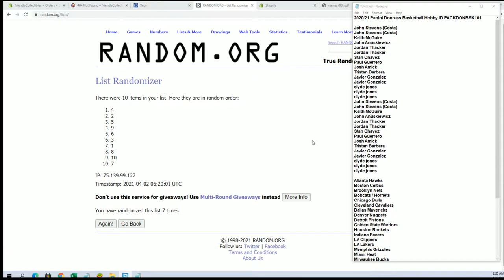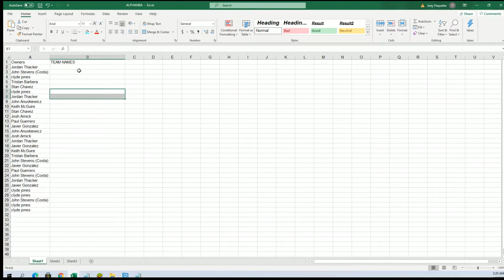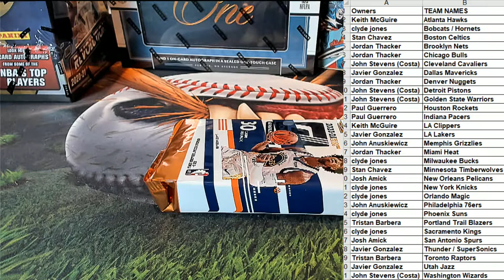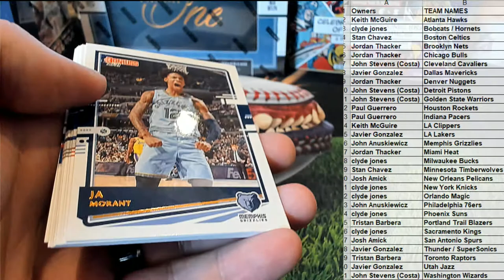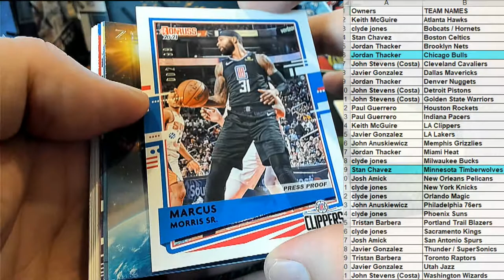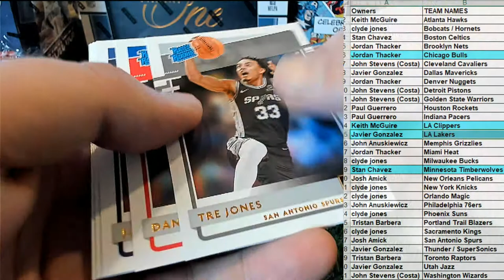202021 Panini Donruss Basketball Hobby ID PACKDONBSK101